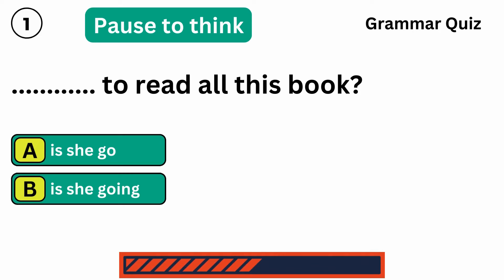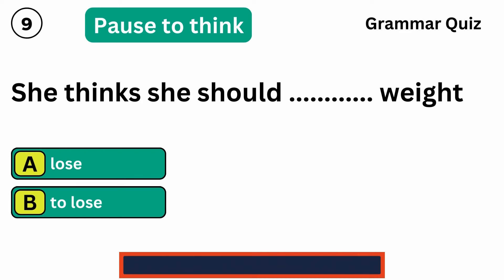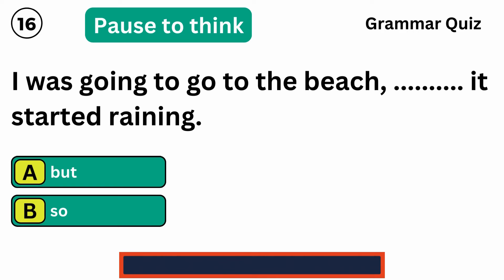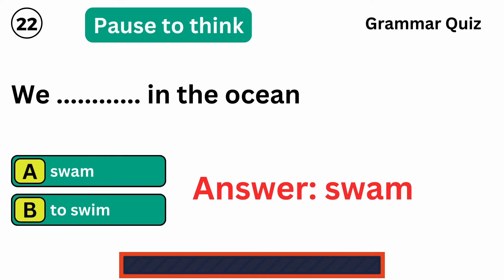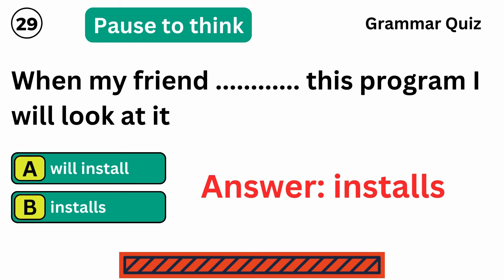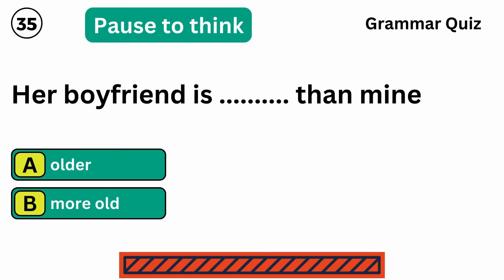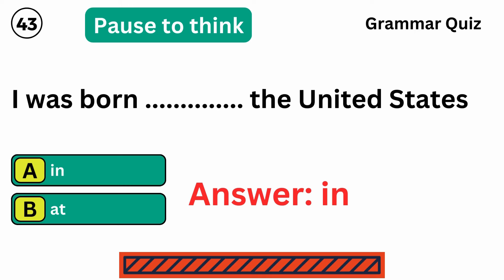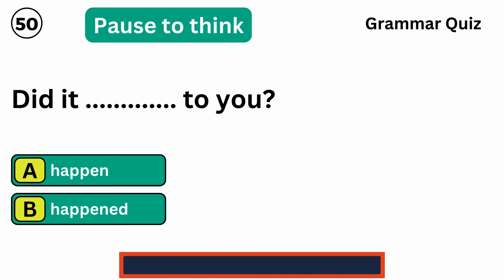Can You Score 100% on This Ultimate 50-Question English Grammar Quiz for Beginners?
We offer a variety of English lessons designed to help you improve your English conversation, grammar, and vocabulary. Whether you're a beginner or looking to strengthen your skills, we provide English speaking practice, English listening practice, and everyday English conversation tips. Our lessons cover everything from basic English for beginners to advanced techniques on how to speak English fluently. Join us and start your journey to improve English through engaging and practical content tailored for all learners!

مرحبًا بكم في قناتنا، المكان الأمثل لـ تعلم اللغة الإنجليزية بسهولة وكفاءة. نقدم دروسًا مميزة لتساعدك على تعلم الانجليزية من البداية حتى الاحتراف. سواء كنت مبتدئًا أو ترغب في تحسين مهاراتك، لدينا محتوى مخصص لـ تعلم اللغة الانجليزية من الصفر فتستطيع عن طريق متابعة القناة تعلم المحادثة باللغه الانجليزيه بشكل مجاني. بالاضافة الى وجود العديد من الفيديوهات في القناة تغطي جرامر ومفردات اللغة الإنجليزية الأساسية، بالإضافة إلى نصائح حول تعلم المحادثة الإنجليزية. انضم إلينا لتبدأ رحلتك مع كورس انجليزي من الصفر نحو احتراف اللغة بكل سهولة.

👉Explore our Zazzle store to discover a wide array of designs

👉 Easiest Way to Learn TO BE Verb for Total Beginners | تأسيس إنجليزي للمبتدئين تعلم اللغة الانجليزية

✅  About Watchit.

Welcome to Watchit - your go-to YouTube destination for endless fun and learning! Our channel is a treasure trove of engaging videos for beginners, featuring easy-to-follow English lessons, interactive quizzes, and captivating language exercises. Designed to inspire creativity and curiosity, each video is a new adventure in learning and entertainment. Perfect for young explorers, our content is both educational and enjoyable!